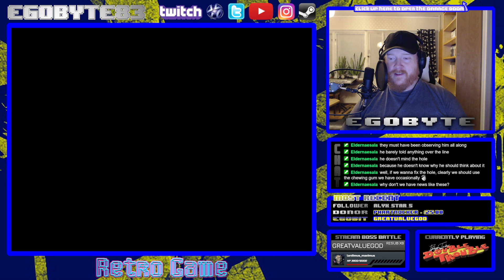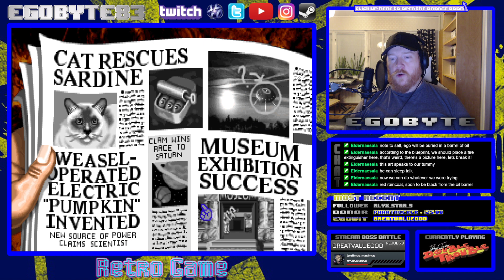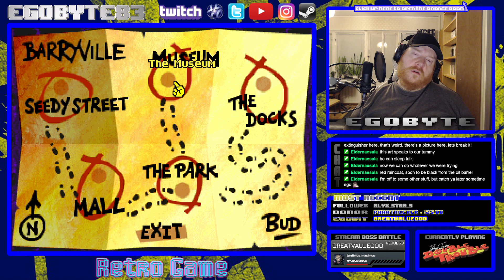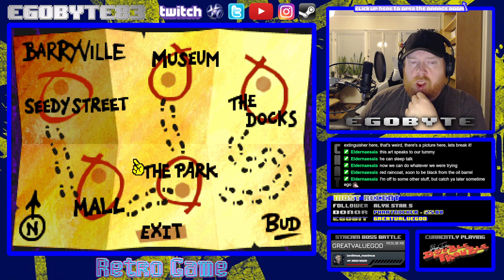Bud Tucker in Double Trouble - Part 2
Where is the professor??